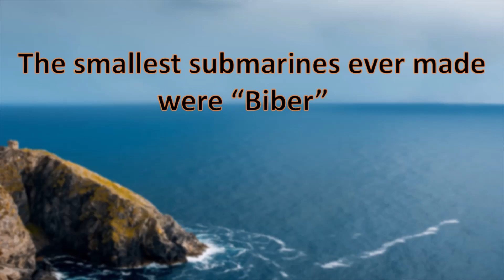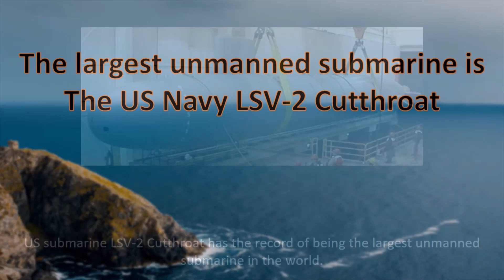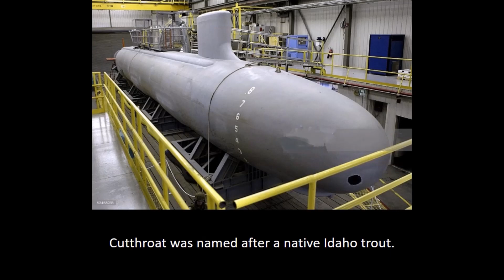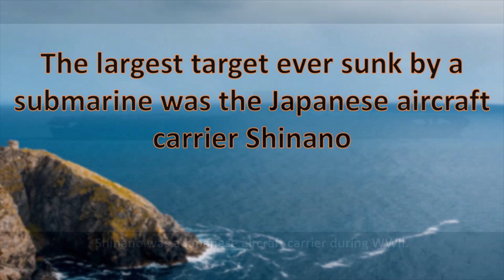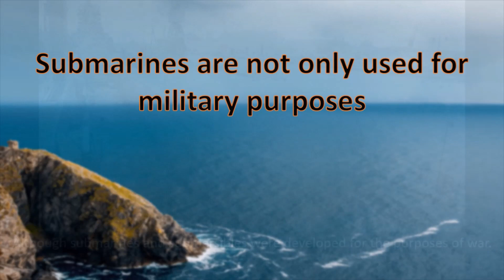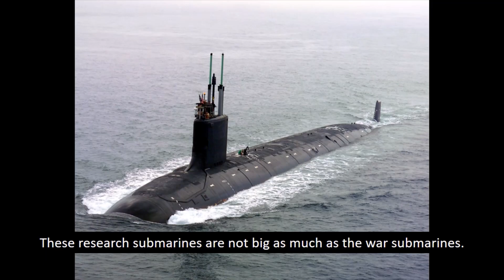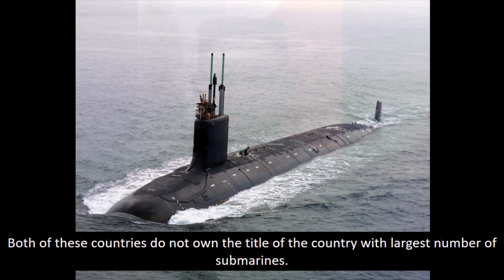9 Things You Didn't Know About Submarines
Hi dear viewers!! I am here today with 9 things about submarines that you probably did not know. I was shocked while reading some of these facts and I hope that you will too.

The photos I've used in this video
By Camera Operator: PH2 D. BEECH - National Archive# NN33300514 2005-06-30DoDID: DN-ST-84-01579Service Depicted: Navy, Public Domain,
By Adrian Jones (Steel city ady at English Wikipedia) - I, Adrian Jones, am the photographer. This photo was taken with permission during Devonport Navy Days 2006. This area was public access and permission for photography in this area was granted. There were none of the usual restrictions on photography in place with regards to photographing in the dockyard on these days as no active military operations-related activities were taking place. Normally photography is banned in the dockyard, however this regulation is relaxed in the public access areas for the purposes of the public relations gain of Navy Days. I hereby release this image to public domain. No classified details or locations are compromised by this image, Public Domain,
By Hiroshi Arakawa This photo is part of the records in the Yamato Museum (PG070856). Search with the kanji characters of 空母 (aircraft carrier) for the type (second last field), and 昭和 for the period (last field)., Public Domain,
By U.S. Navy photo by General Dynamics Electric Boat - This image was released by the United States Navy with the ID 040730-N-1234E-002 (next).This tag does not indicate the copyright status of the attached work. A normal copyright tag is still required. See Commons:Licensing.العربية ∙ বাংলা ∙ Deutsch ∙ Deutsch (Sie-Form) ∙ English ∙ español ∙ euskara ∙ فارسی ∙ français ∙ italiano ∙ 日本語 ∙ 한국어 ∙ македонски ∙ മലയാളം ∙ Plattdüütsch ∙ Nederlands ∙ polski ∙ پښتو ∙ português ∙ slovenščina ∙ svenska ∙ Türkçe ∙ українська ∙ 简体中文 ∙ 繁體中文 ∙ +/−, Public Domain,
By U.S. Navy, PH3 R. CATALANO - Defense Visual Information Center photo ID DN-SC-04-09584Defense Visual Information Center, Public Domain,
By Original: SKopp Vector: Zscout370 - Own work; vectorization of: Flag of North Korea.png by SKopp, Public Domain,
By No machine-readable author provided. - No machine-readable source provided.